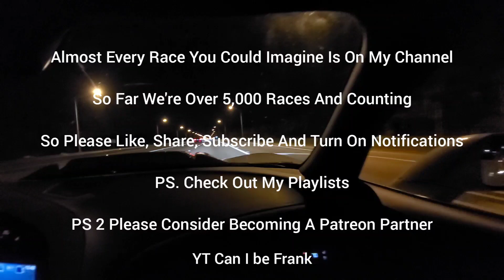Savage C6 ZR1 vs McLaren 720s MS109 vs Single Turbo Mustang 10R80 vs E63 AMG Upgraded Turbos